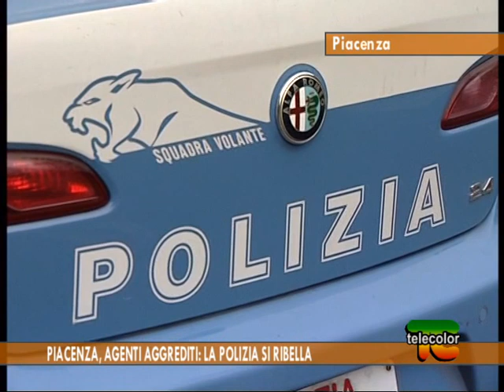Piacenza, agenti aggrediti: la Polizia si ribella